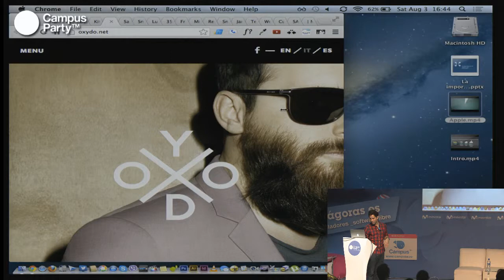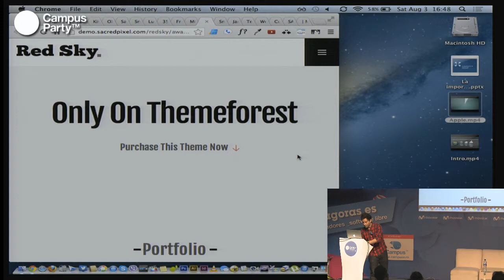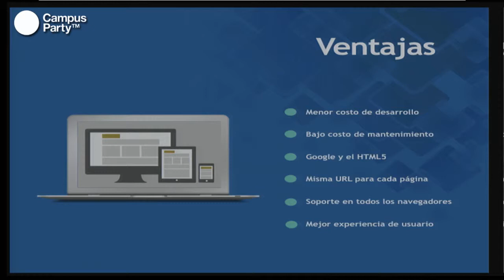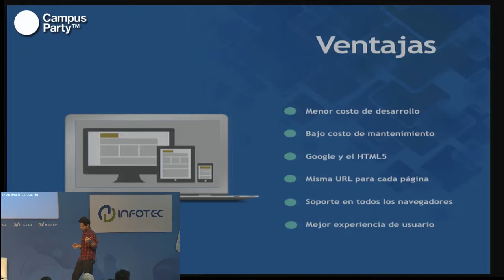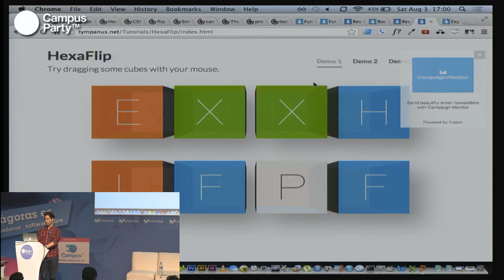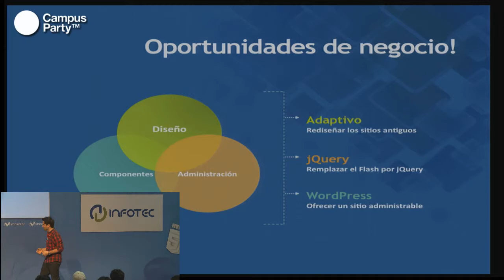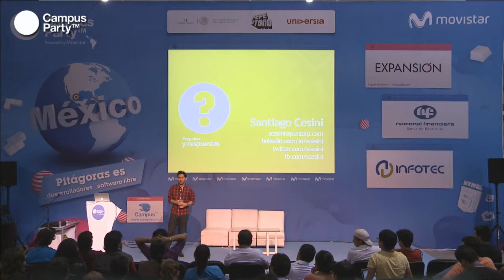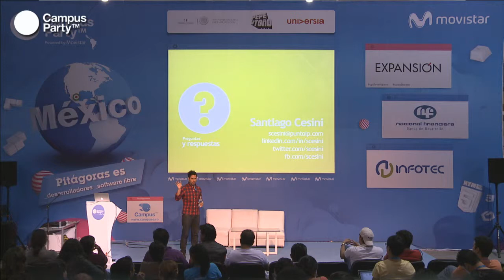CPMX4 - La importancia del diseño web adaptativo 2